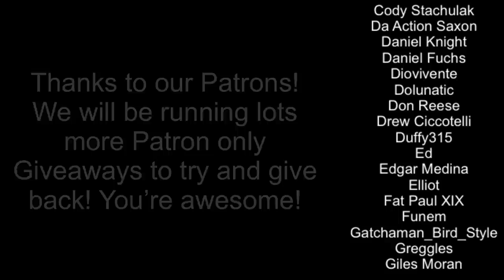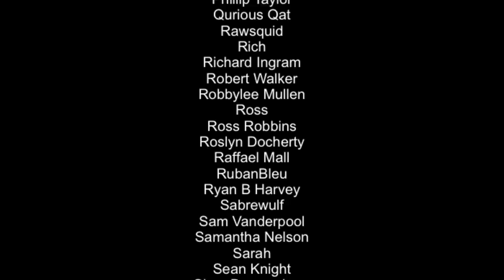A DAMN GOOD New Nintendo Switch Eshop Sale | 1st August - 11th August!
Here’s our coverage of the best sales this week on the Nintendo Switch Eshop oh we do enjoy making these but they’re always expensive for everyone - even us! Haha!

In this sale
Intro & Giveaway - 0:00
Two Point Hospital - 1:09
Hidden Gem of the Week - 1:58
Dandara:Trials of Fear - 2:49
Darksiders Warmastered - 3:48
Blue Fire - 4:35
Scott Pilgrim - 5:32
Trine Ultimate - 6:28
Team Sonic Racing - 7:33
Battle Chasers Nightwar 8:20
Kid’s Pick 9:19
Three to consider - 10:39
Your Avoids! 10:50
Banging Tune 11:25

Thanks to Handheld Players for some of the footage - check out their awesome gameplay channel

SwitchUp
191,500